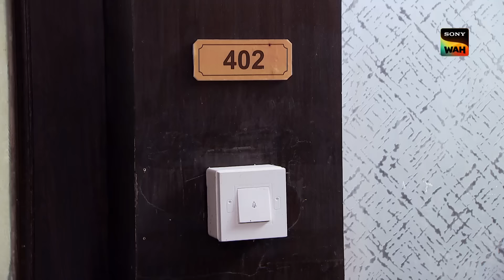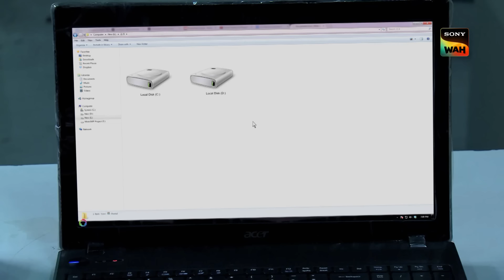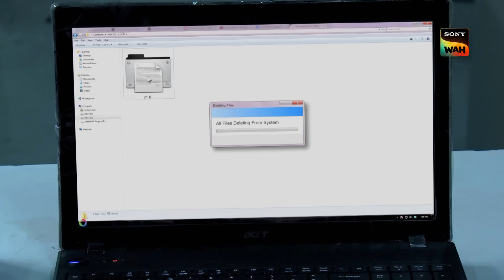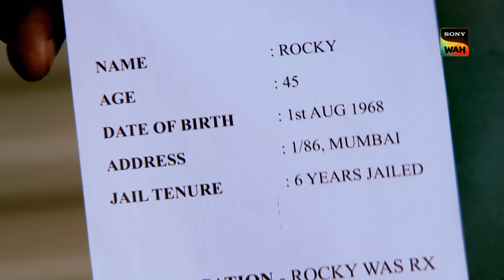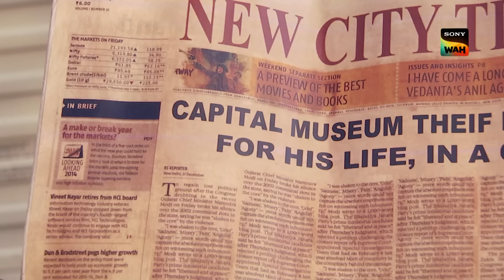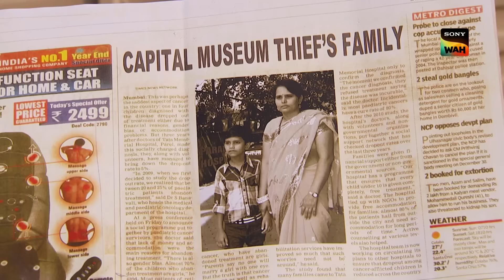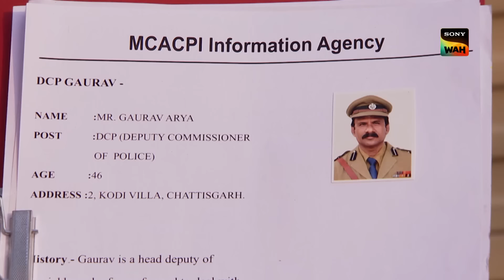Dr. Salunkhe पर Attack करके Lab से भाग गई एक Body! | CID | Ep 1032 | Invisible Killer Investigation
Dr. Tarika enters the forensic lab searching for Dr. Salunkhe but to her surprise, he is missing along with the body. Upon further findings, she finds Dr. Salunkhe wounded on the floor. Meanwhile, a witness who is supposed to give a statement against Rocky collapses mysteriously. Will CID solve both these mysteries? Find out in this episode.